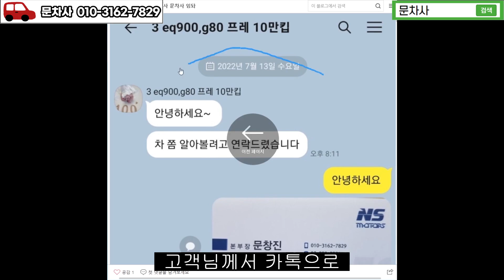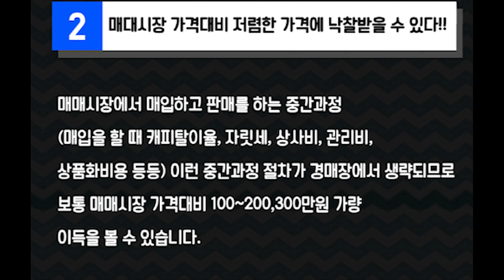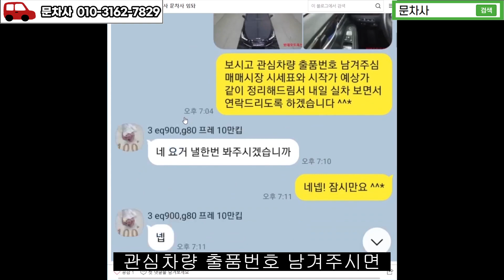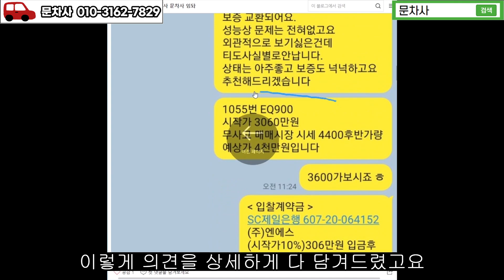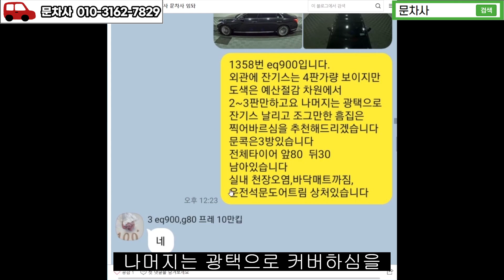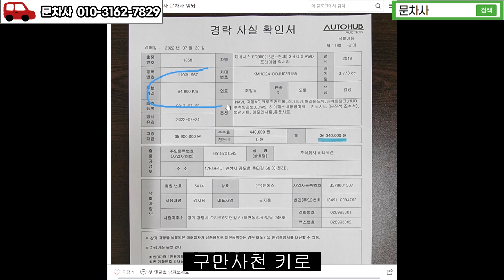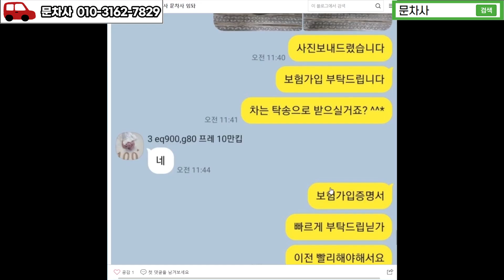eq900 중고차 시세보다 싸게 구입하는 방법 공개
대기업 중고차경매장에서 낙찰 받은 eq900 경매후기 영상입니다.

문차사의 올뉴카니발 차박 개조 설명 및 팁 추천 채널
(아빠랑캠핑go)
제가 카니발을 경매로 낙찰 받아 차박용으로 개조해서 타고 다니는 영상을 올리고 있어요~ 차박 관심있으시거나 수도권 부근 캠핑 자료 받고 싶으신분들은 구독과 좋아요 눌러주세요~